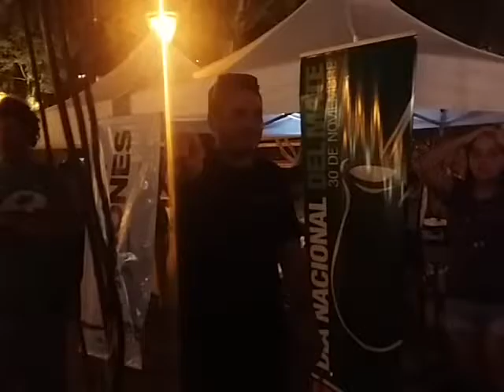30 DE NOVIEMBRE 2016 LA PONZOÑA PLAZA SAN MARTIN 3